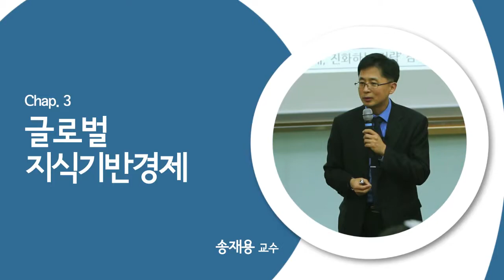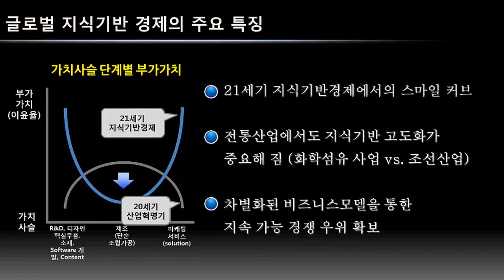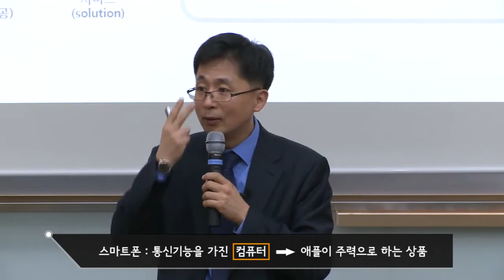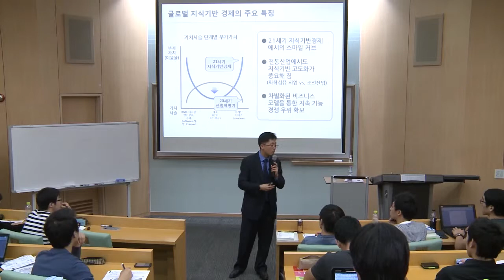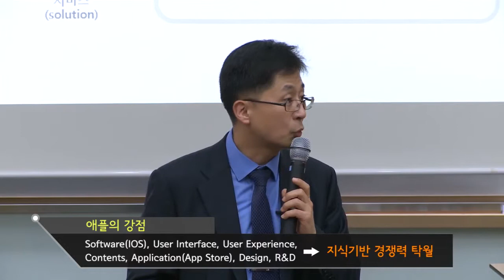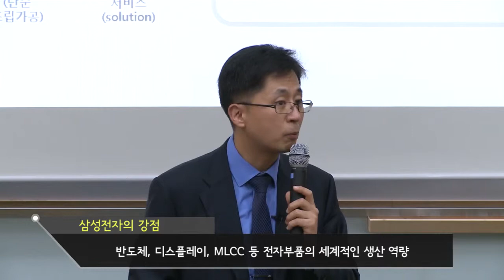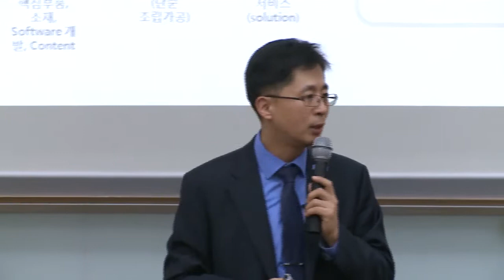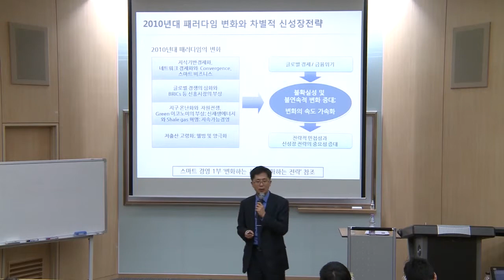SNUON_2010년대 패러다임 변화 시기의 국제경영 전략_1차시_송재용교수_#3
전략의 기본 개념 및 프레임웍에 대해 알아본다. 전략은 기본적으로 기업이 설정한 비전이나 목표가 있고 외부 환경에서 오는 기회와 위험, 내부 역량 측면의 강점과 약점을 분석해서 수립된다. 이러한 전략이 잘 실행이 되어야만 소기의 성과가 나타난다. 기업들이 국제경영전략을 수립함에 중요한 패러다임 변화가 무엇이 있고 이것이 어떠한 전략적 시사점을 주고 있는지, 기업이 어떻게 대응해야 하는지에 대해 설명한다.